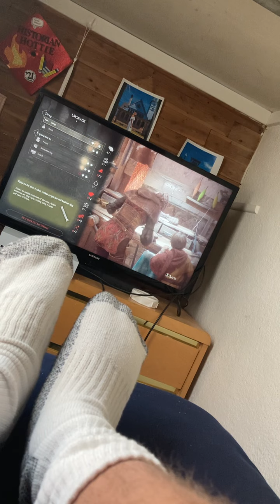A plague tale innocence-part 1-￼ where it all begins ￼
In a plague tale innocence ￼amica and her father has fun in the woods with their dog, but all of a sudden the dog vanish they head back home where amica ￼ went to talk to her mom but instead she hast to go outside and talk to bad men ￼amica sees Hugo her brother for the first time Amica and Hugo has to sneak out the house amica and Hugo and mom sneak￼ out of the garden amica and Hugo has to run in order ￼to survive Hugo and amica ￼heads to a new area but it’s time to leave ￼